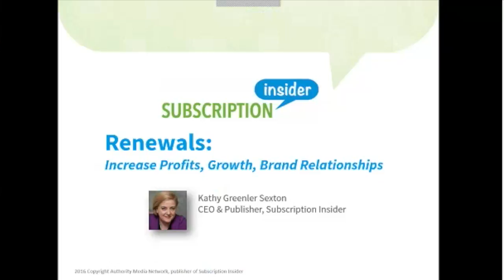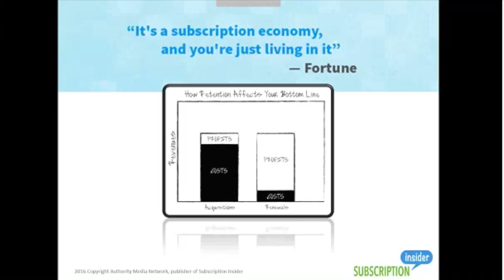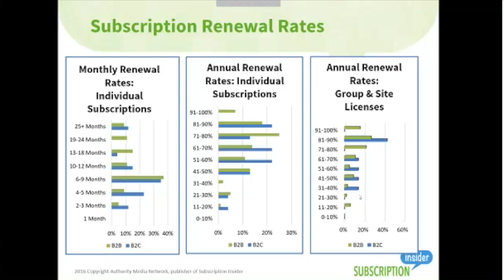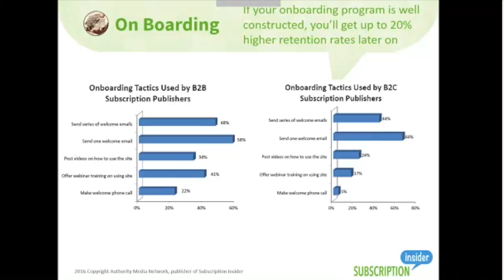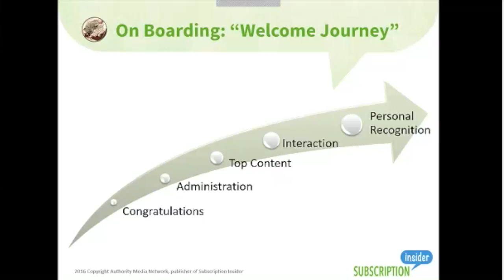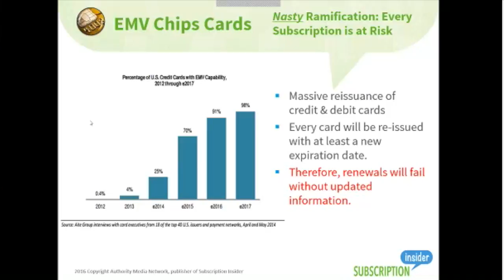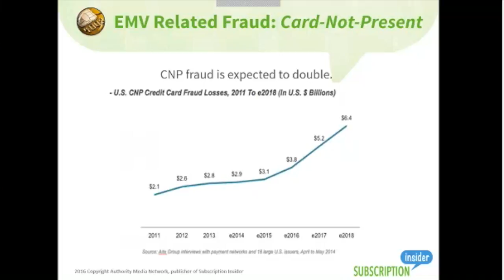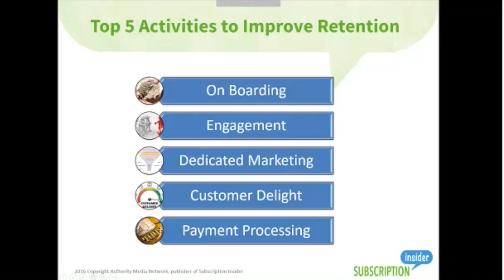Magazine Subscription Renewals - Part 1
In this free webinar Kathy Sexton, CEO & Publisher at Subscription Insider, discusses how powerful subscription renewals are for publishers and content marketers to increase their profits, growth and building brand relationships. This is just part 1 of her 2 part series.